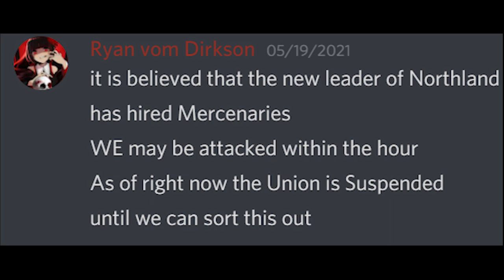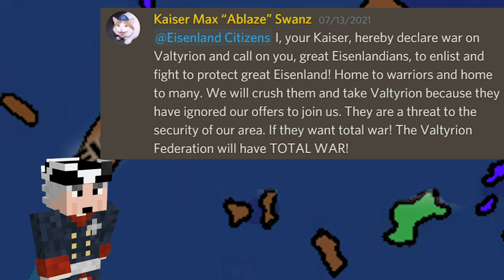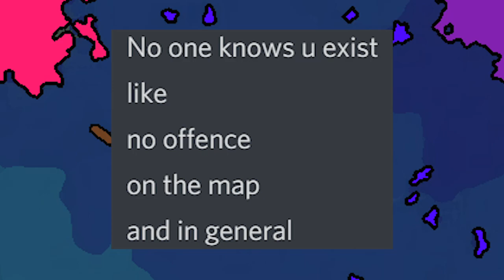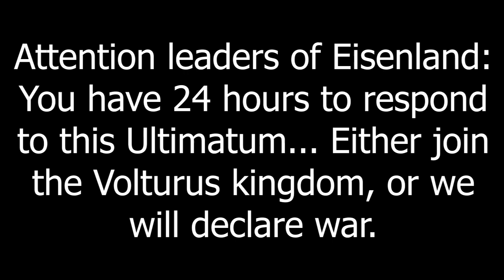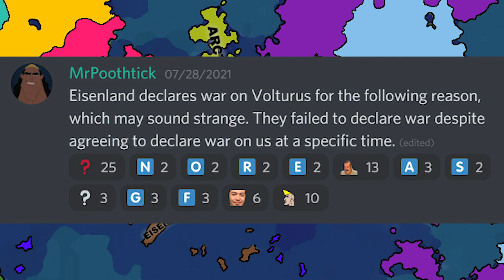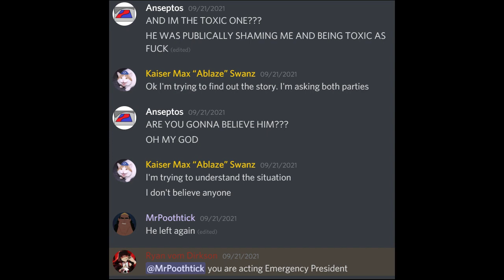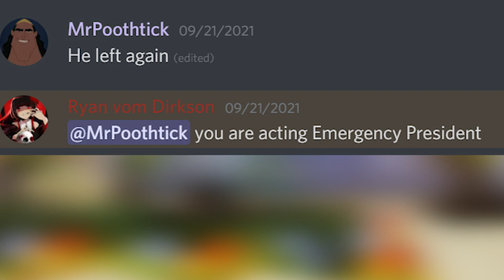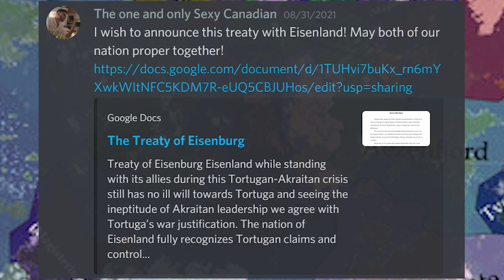The History of Eisenland on the Stoneworks Minecraft Server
The history of the nation of Eisenland on the Stoneworks Minecraft server

Apologies ahead of time for the mic.
And yes, I used a clip from Revenge of the Sith, I'm losing money because of that.

I know this video ain't perfect, if I had more time to work on this I would have made it much better, but you do what you can with the time given. Who knows, might make a remastered version of this in the future!

Once again, sorry about the mic. If there was one thing I could do again about this video it would be the mic.

Thanks for stopping by, and I hope you learned something about a fictional country inside of a block game.